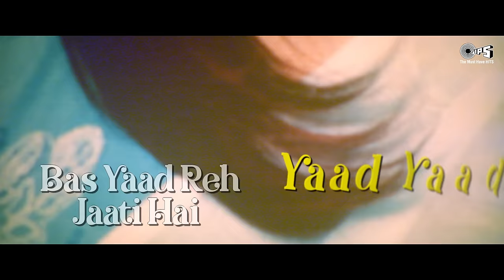Teri Yaad Yaad Yaad Yaad Bas Yaad Reh Jati Hai - Lyrical | Bewafaa | Kareena Kapoor |Dard Bhare Gane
Watch This Heart Touching Song "Teri Yaad Yaad"  With Lyrics Sung By Ghulam Ali

Singer(s): Ghulam Ali
Music Director: Nadeem - Shravan
Lyricist: Sameer
Cast: Anil Kapoor, Akshay Kumar, Kareena Kapoor, Sushmita Sen

Song Lyrics:

Tadap Yeh Ishk Kee Dil Se Kabhee Nahee Jatee
Kee Jan De Dekar Bhee Devangi Nahee Jatee
Naa Janey Woh Kaun See Dunia Hai Woh Mere Rabba
Jaha Se Lautke Koyee Sada Nahee Aati

O Ho O O O...

Bekari Bankar Hame Tadpati Ha
Yaad Yaad Bus Yaad Yaad Reh Jatee Hai
Woh Teri Yaad
Woh Teri Yaad

Karke Tanha Yeh Jindagani
Kyu Gayi Chhod Ke Kahanee
Abb Yeh Asu Piya Naa Jaye
Bin Tere Abb Jiya Naa Jaye

Dard Se Tute Meree Sanse
Jhakm Dil Kaa Siya Naa Jaye
Aja Aja Meree Wafa Tujhe Bulati Hai
Yaad Yaad Reh Jatee Hai

Woh Teri Yaad
Yaad Me Dekho Bana Hai Yeh Hasin Tajmahal
Yaad Me Koyee Likhe Shamo Sehar Shokh Ghajhal
Dil Ke Dariya Me Khilta Hai Khwabo Kaa Kawal
Yaad Aate Hai Hamesha Woh Gujre Huye Pal

Too Nahee Hai Teri Yaade Mujhe Satati Hai

Woh Teri Yaad